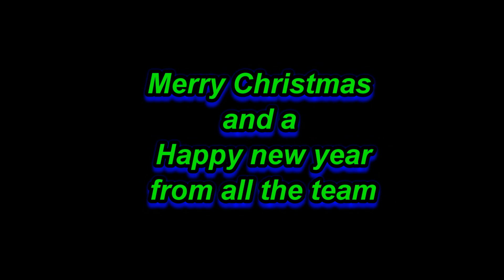dps bgh team promo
meet the team see what coming in 2012